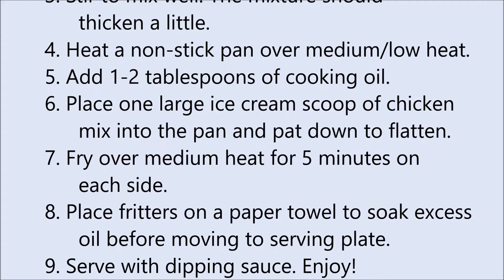Chicken fritters with dipping sauce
Ingredients

    2 pounds of chicken breast (tiny sliced)
    1 1/4 cups shredded mozzarella cheese
    5-6 tablespoons mayonnaise
    4 eggs
    1/4 cup flour
    2 tablespoons dried dill
    1 teaspoon black pepper
     cooking oil

Ingredients for Dipping Sauce

      1/4 cup mayonnaise
       2 tablespoons lemon juice
       2 tablespoons minced garlic
       1 teaspoon black pepper

Preparation and Cooking Procedures

      1. Cut chicken breast into tiny slices and put
            into a large mixing bowl.
      2. Add eggs, shredded mozzarella cheese, flour,
            dried dill, mayonnaise, and black pepper.
      3. Stir to mix well. The mixture should
            thicken a little.
      4. Heat a non-stick pan over medium/low heat.
      5. Add 1-2 tablespoons of cooking oil.
      6. Place one large ice cream scoop of chicken
            mix into the pan and pat down to flatten.
      7. Fry over medium heat for 5 minutes on each side.
      8. Place fritters on a paper towel to soak excess
            oil before moving to serving plate.
      9. Serve with dipping sauce. Enjoy!